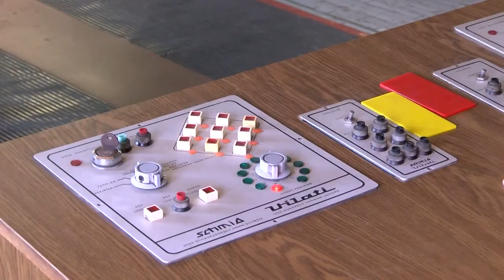Számos sportágat próbálhattak ki a dombóvári iskolások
Dombóváron hagyományszerűen Sportágválasztó rendezvénnyel várták a diákokat a tanév kezdetét követően. A cél, hogy minden fiatal találjon magának olyan elfoglaltságot, amit szívesen űz. A városban 27 sportegyesület működik, így a választás nem olyan egyszerű, de a rendezvény alkalmával 20 egyesületnél adódott lehetőség a sportolásra.